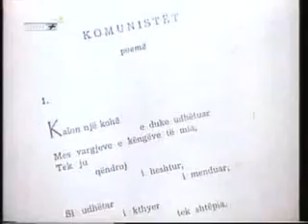Dashuria me e madhe pjesa 2 .mpg